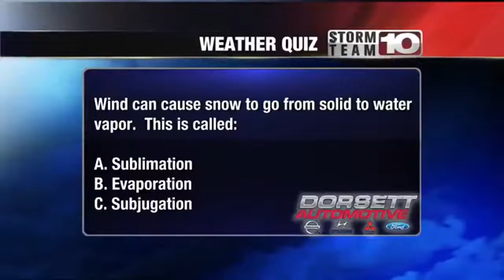Grocery store workers receive recognition from the Food Industry Association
TERRE HAUTE, Ind. (WTHI) - A group of essential workers received recognition on Monday by the Food Industry Association.